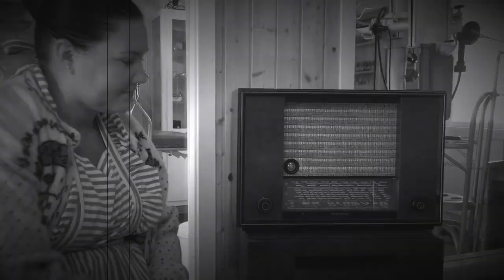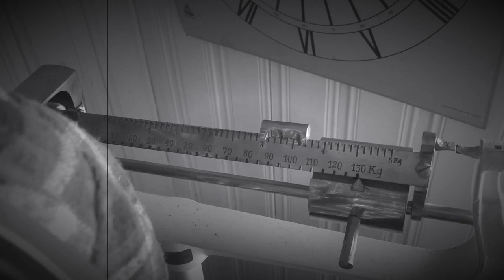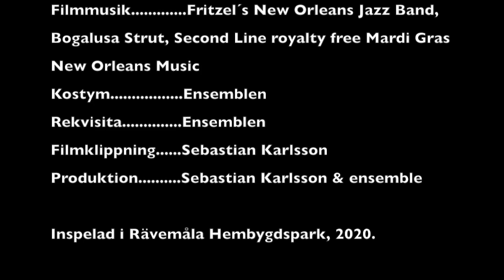Hemmansägare Plommongren. "Läkarbesöket!"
En stumfilm/pilsnerfilm om hemmansägare Plommongrens bravader.
"Läkarbesöket!"